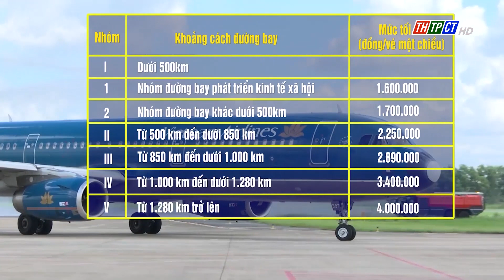Nâng trần, vé máy bay có thể lên 4 triệu đồng/chiều | Cần Thơ TV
Bộ Giao thông Vận tải đang lấy ý kiến tăng mức giá trần chặng nội địa thêm từ 50.000 đồng đến 250.000 đồng. Đây sẽ là khung dịch vụ vận chuyển hàng khách cho hạng phổ thông cơ bản nếu được các bộ ngành nhất trí sau khi dự thảo hoàn thiện lấy ý kiến.